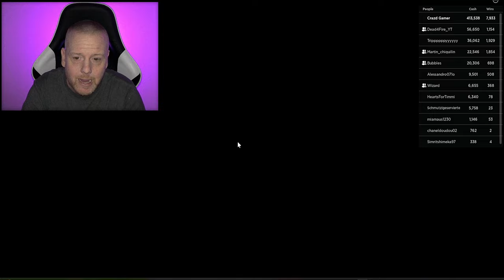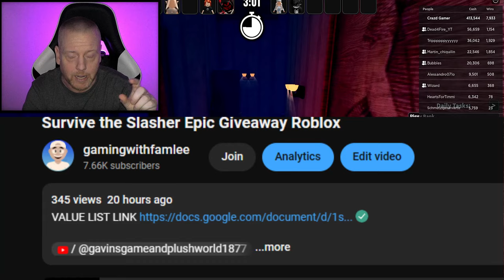Do I have an Imposter in Survive the Slasher Roblox